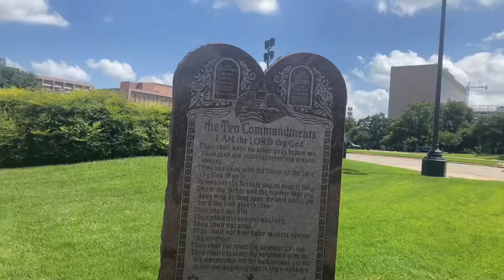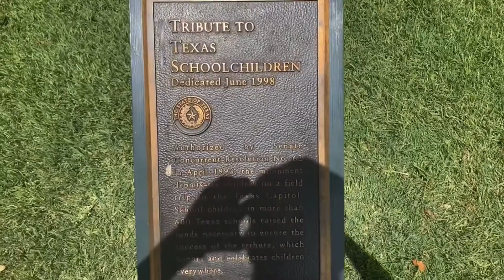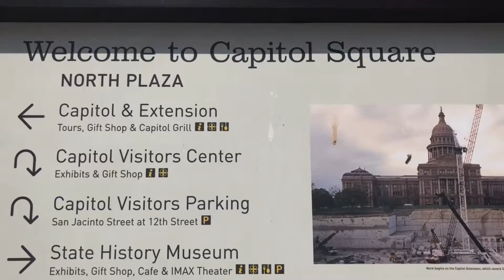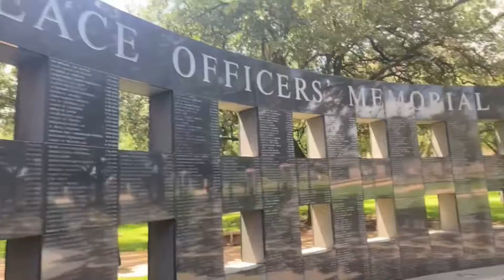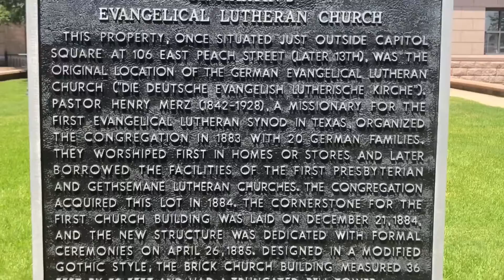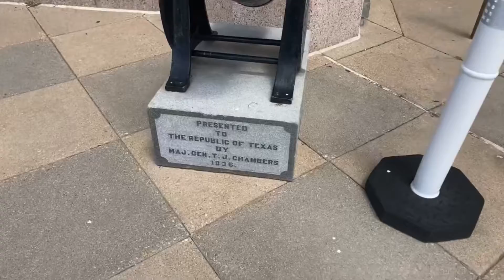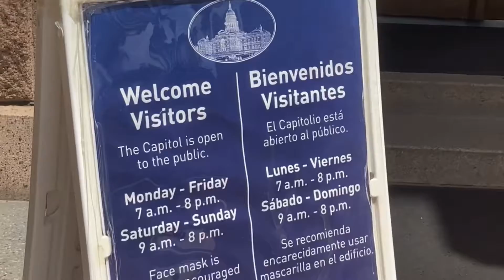#241 Stealth Campervan Vlog Austin Texas State Capital Building and Monuments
What camper report says

Have you ever been out camping in more of a secluded area and felt like your RV or camping gear stuck out like a sore thumb, and you wanted just a little bit more privacy? Or perhaps you just want a bit more freedom to camp pretty much wherever you want and maybe even live in your RV for a while . Then I can tell you that a stealth camper van is likely the right choice for you.

A stealth camper is a van that is converted to a camper or living quarters but still has the look of a regular van. This allows campers to be able to sleep in their vehicle while not drawing any attention to themselves.

Does that sound cool, or what? Continue reading to see if stealth camper vans are really the choice for you.

What Makes it Different From a Regular Camper Van?

Okay, we all know that regular camper vans are a type of Class B RV that is basically a small camper in the shape of a van that can be one of the most fuel-efficient RVs out there.

For those of you who don’t know that already, feel free to take a look at my article, All About the Different Classes of RVs: An Illustrated Guide and pay special attention to the Class B section for more information. It’s a pretty neat read and can give you lots of helpful information on camper vans in general–along with the other classes of RVs of course.

Anyways, the main difference between a stealth camper van and a regular camper van is that they tend to be homemade. Yes, that means that people can make them on their own, for all of those DIY enthusiasts out there.

Really, then, it’s pretty much a great DIY solution for van enthusiasts who want a bit more freedom with where they can park their van for the night, right? Maybe not…but it’s still a nice concept.

The other big difference is that they do not look like campers from the outside. They look like ordinary vans and can blend in just about wherever; whereas, a normal camper van tends to be pretty obvious that it’s a camper van from the outside and has someone living inside.

Stealth camper vans will also typically have the windows tinted or no windows at all in order to disguise the sleeping area and allow for more privacy to the person (or people) living within.

They also tend to have either roof vents or solar panels on the roof in order to let a little more air into your van or to supply a more affordable and reasonable power source for all of your heaters and electrical units on the inside.

What’s on the roof of the stealth camper, in my opinion, really depends on whether or not windows are included and just how stealthy the van is supposed to be.

Some people like the stealth camper van style just because it allows them to camp just about anywhere for free while others prefer the stealth to allow them to hide in plain sight without having to pay rent.

Why Get A Stealth Camper Van?

Okay, I don’t know about you, but just the word stealth makes me think of just about any spy music– The Spy Kids Movies, Mission Impossible, you know the ones. Interesting enough, though, I’m sure there are actually top-secret spy vans hiding out there, but that’s not exactly what we’re going to focus on for now.

However, stealth camper vans can be used for hiding in plain sight, staying alongside city streets or in busy parking lots without anyone ever noticing. You’ll just need to check on the different city policies and make sure there aren’t any limited parking hours or anything like that to worry about.

But… the more common use for stealth camper vans is for being able to camp just about anywhere you want for free without sending out any signals to robbers and criminals.

I know that’s kind of a dark idea, but really, if a nice, little camper van is just sitting out in the middle of nowhere, there are chances (though small) that it could become a target for break-ins while you’re away.

Stealth camper vans tend to not attract so much attention, even out in the middle of nowhere. I don’t know about you, but I was always taught as a child to stay away from the large, white-paneled vans parked on the side of the road or in the parking lot because they had the reputation of being kidnapper vans…

Was I the only one who had that growing up? Maybe it’s a bit of an unfair stereotype and maybe even more common back in the day, but it stuck. If you see a big, white van in the middle of nowhere, you leave it alone.

And a stealth camper van built off the base of a white cargo van (we’ll get into how to do that next) is sure to be left alone no matter where it’s parked just because it will be completely uninteresting to the unknowing eye.

How to Make Your Own Stealth Camper Van

Now for the fun part. Of course, you can easily go buy a stealth camper van off of someone local or look it up on selling sites, but why do that when you could make it yourself?